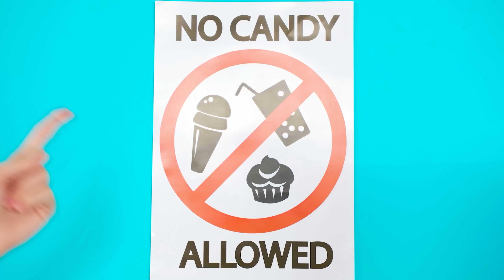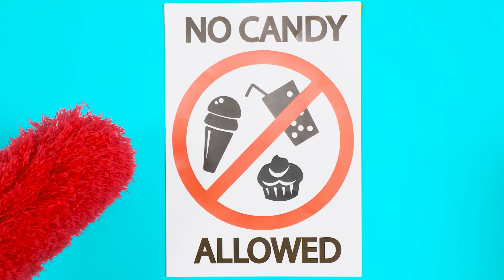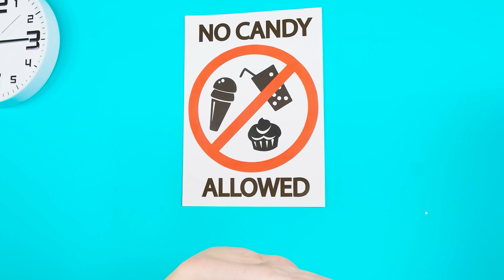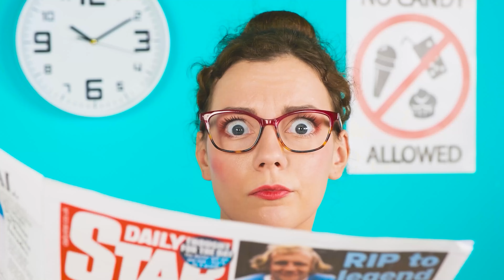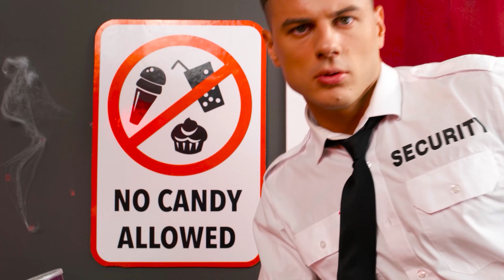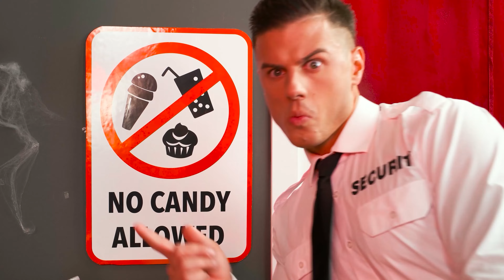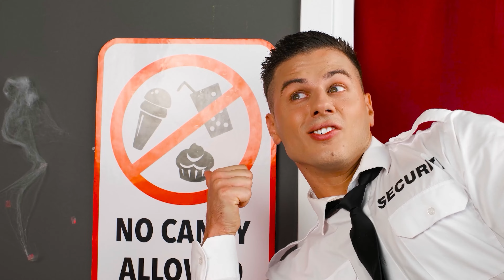病院にお菓子をこっそり持ち込みたい | 面白い食べ物チャレンジ Fun Tun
本当にその気になれば、病院に食べ物を持っていくことでも何でもできます！ 興味深いチャレンジに参加してください！

必ず友達と共有してください！ また、YouTube ページの Fun Tun に登録することを忘れないでください。